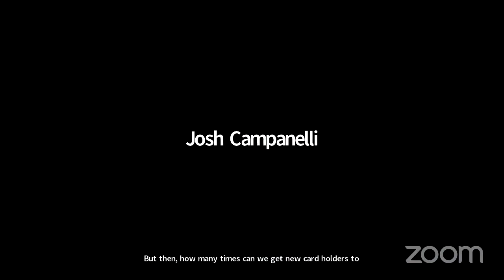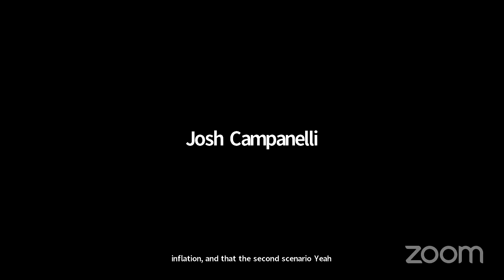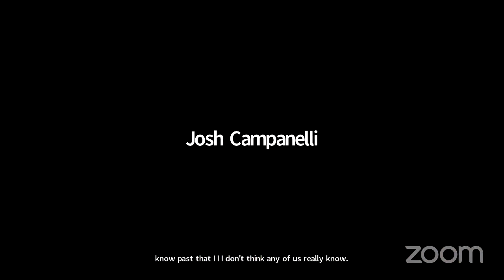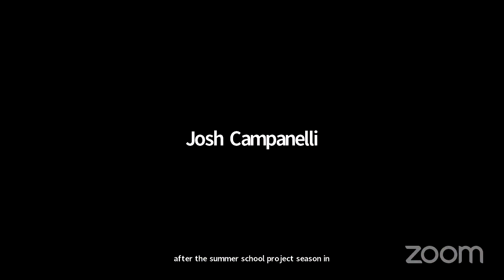July 13, 2022 Board Meeting Part 1